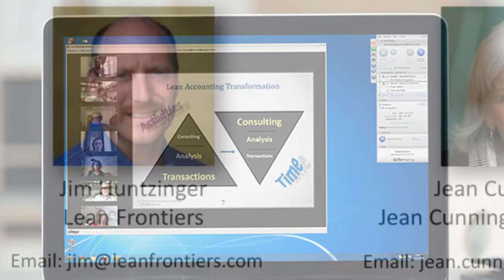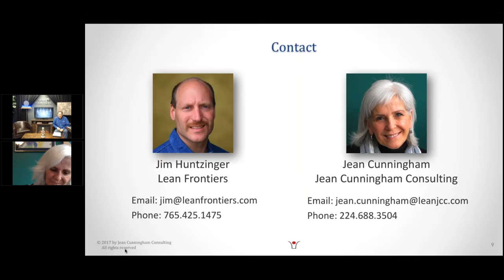Lean Accounting Learning Pod